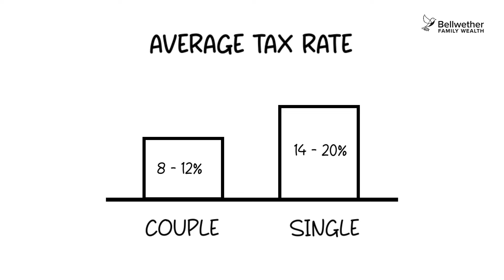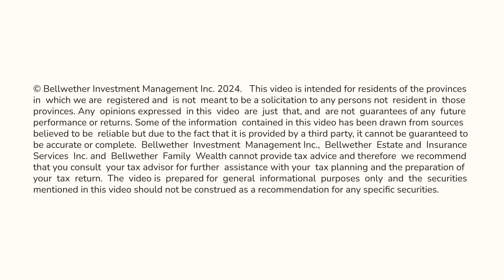Retiring Alone? What No One Tells You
Embark on a solo retirement journey with confidence as we tackle the unique challenges faced by singles. From maximizing government benefits like CPP and OAS to managing taxes and debunking the myths of solo travel, this video is your comprehensive guide. Learn essential tips on financial planning, combating loneliness, and making informed decisions about downsizing and living communities. Plus, discover the importance of setting up a Power of Attorney and the advantages of embracing community and pets for emotional support.

This video is packed with actionable advice and strategies specifically tailored for the 43% of Canadians navigating retirement alone.

If you have any questions, feel free to comment down below, and don't forget to like and subscribe to our channel to get the latest updates on retirement planning and investment strategies.

Straightforward retirement planning advice for Canadians. Planning your retirement income or wondering how you can reduce your taxes doesn’t have to be daunting. Our goal at Beaches Financial Group is to help every pre-retiree and retiree in Canada cut through the financial jargon, streamline your finances and make the most of your golden years.

Bellwether Family Wealth Management - The Beaches Group

0:00 Introl
0:55 Challenge #1 One set of Government Benefits
2:45 Challenge #2 You’re likely to pay more in taxes
4:12 Challenge #3 Picking the right living community
5:40 Challenge #4 Guarantteeed Imcome Supplement(GIS)
6:07 Challenge #5 Finanacial Education
6:53 Challenge #6 Emotional loneliness and its sneaky sidekick
7:39 Challenge #7 Setting up a POA and having a long-term care plan.
9:05 Challenge #8 Reliable safety net
10:05 Challenge #9 The myth that being single
10:48 Challenge #10 Battling the loneliness
11:45 Challenge #11 Maintaining your health
13:02 Challenge #12 Mastering the RRSP decumulation strategy
14:08 Outro

🗣Want to know how much to earn before you retire?
Learn "How Far Will $500,000 Get You In Retirement"

🗣You do not know what to do with your finances?
Learn "Risk, Financial Markets & You: Your Guide to Making Better Financial Decisions"

🗣Can you afford to retire?
Use this calculator to determine if the money will run out during retirement and it will recommend additional savings if required.🖩